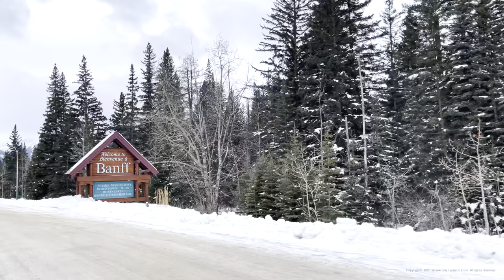[4K HDR] Town of Banff Walking and Driving, Winter 2021 🇨🇦 BANFF NATIONAL PARK, Alberta, CANADA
Select subtitles/CC] Rocky Mountains - Town of Banff 🇨🇦 로키산맥 밴프국립공원 - 밴프타운 워킹 & 드라이빙 투어 🇨🇦 ロッキー山脈 バンフ国立公園 - バンフタウンウォーキング&ドライビングツアー
🔵 The Town of Banff is located within Banff National Park, Canada's first and the world's third national park. The Town of Banff, Canada's tallest town, has 8,000 people and is visited by over 4 million people every year. On January 1st, I toured Banff Avenue, the main street in the Town of Banff, on New Year's Day. At both ends of Banff Avenue are the Town of Banff's iconic Cascade Mountain and Sulfur Mountain, so you can enjoy stunning views of the Town of Banff from anywhere you walk.

*[Winter Rockies #1]🇨🇦 New Year's Day, Jan 1, 2021. "Lake Louise" I walk on that huge frozen lake.